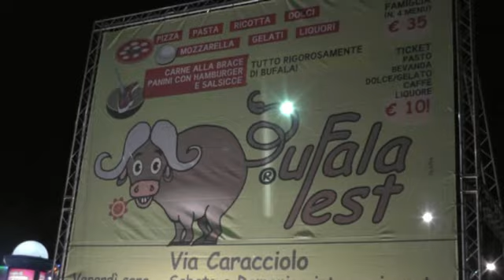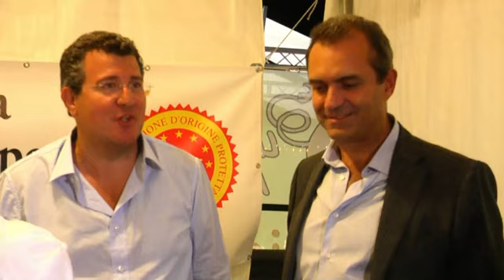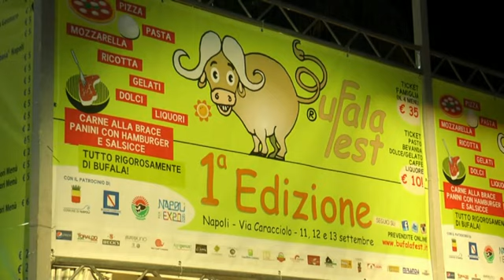LIVE 1 SERATA BUFALA FEST 2015